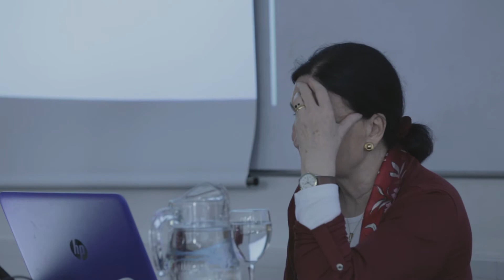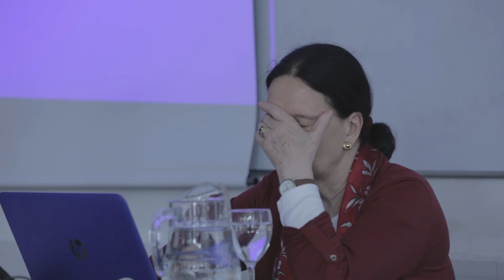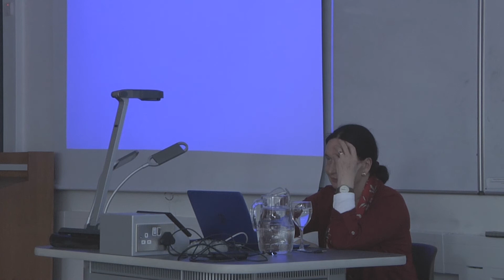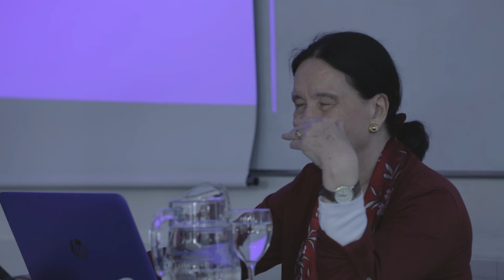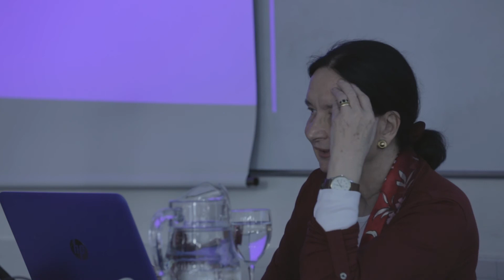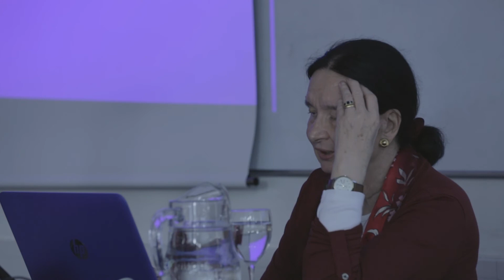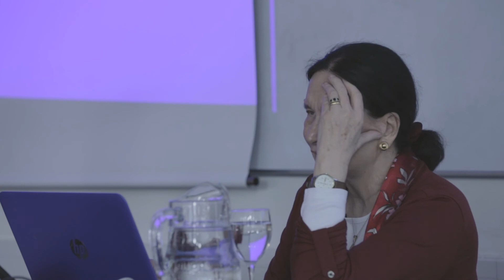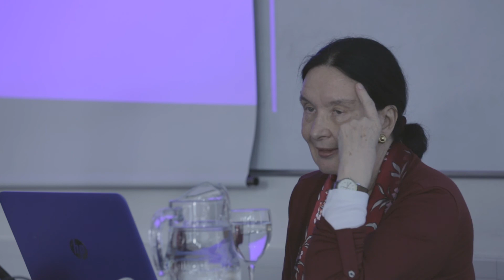Credulity and Circumspection: Epistemological Character and the Ethics of Belief' | Prof Susan Haack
"Credulity and Circumspection: Epistemological Character and the Ethics of Belief", delivered by Distinguished Professor Susan Haack to UCD Philosophy Society, 23 September 2016

 robust defender of the ability of science to advance the collective sphere of human knowledge and inquiry, Professor Susan Haack has been awarded the Ulysses medal by University College Dublin.

Professor Haack received the Ulysees medal in recognition of her outstanding contribution to the arts, in particular philosophy, and law.

Professor Haack’s scholarship focuses on the philosophy of logic and language, epistemology – theory of knowledge – philosophy of science, the law of evidence, feminism and philosophy of literature.

Arguably her most important contribution to philosophy is ‘Evidence and Inquiry’, published in 1993, in which she outlines the epistemological theory – theory of knowledge – of foundherentism.

Foundherentism holds that it is permissible to include the relevance of experience when justifying empirical evidence.

“Profesor Haack is also a superb commentator on social cultural and academic affairs. In sparklingly clear and frequently witty prose, Haack shows that, and how, philosophy should engage with issues in the academy and beyond,” said Dr Tim Crowley, Assistant Professor, UCD School of Philosophy.

Professor Haack is Distinguished Professor in the Humanities, Cooper Senior Scholar in Arts and Sciences, Professor of Philosophy, and Professor of Law at the University of Miami.

Born in England, she took her BPhil at the University of Oxford, and PhD at the University of Cambridge. She held teaching positions at the University of Cambridge and the University of Warwick, before moving to the University of Miami in 1990.

Among her seven published books is her 1998 collection of writings, ‘Manifesto of A Passionate Moderate’. In the essays, Haack rails against the ‘New Cynics’ – including radical feminists and multiculturalists – who disputed the idea of scientific knowledge as worthy of pursuit.

The work challenges the “great revolutionary chorus announcing that disinterested inquiry is impossible…that the concepts of evidence, objectivity, truth are ideological humbug”.

In ‘Defending Science – Within Reason: Between Scientism and Cynicism’, published in 2003, Professor Haack developed her theories in this area further. She argued that the natural sciences have been among the most successful of human endeavours.

She held that the sciences are valuable for the vast body of knowledge they have discovered, as well as the technological advances that have improved the lives of human beings.

Professor Haack has more recently applied the fruits of these enquiries to the philosophy of law.

In her 2014 book, ‘Evidence Matters Science, Proof, and Truth in the Law’, she brings her original and distinctive work in the theory of knowledge and philosophy of science to bear on real-life legal issues.

By providing detailed analyses on a wide variety of legal cases, she attempts to clarify the proper role of scientific evidence and interpretation of standards of proof in the law.

The English academic was included in Peter J. King's ‘One Hundred Philosophers: The Life and Work of the World's Greatest Thinkers’ – one of the handful of living philosophers so honoured.

She has also been honoured for excellence in teaching, by the American Philosophical Association, and the University of Miami; for excellence in research (the Provost’s Award, Miami), and for excellence in writing (the Forkosch Award).